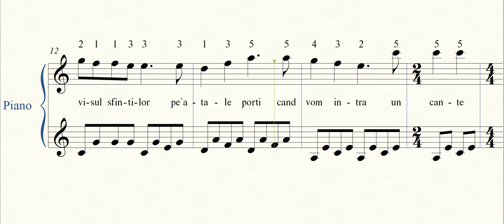Paradis tărâm frumos | partitură pian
Servicii și produse oferite:
▶️ Lecții fizic/online
▶️ Partituri diverse instrumente
▶️ Instrumente second-hand
▶️ Evenimente (nunți)

Software: Finale Music 2014

Versuri:

1. Paradis, tărâm frumos,
În tine este Domn Hristos.
Tot mai aproape ești an de an,
Țară de vis, cetate Canaan.

R: /: Paradis, țara mea de dor,
Paradis, visul sfinților,
Pe-a-tale porți când vom intra,
Un cântec nou vom intona. : /

2. Spre tin' martirii au pășit,
Nimic din drum nu i-a oprit,
Nici prigoniri, nici gropi cu lei,
Nu i-a înfricat deloc pe ei.

3. Frate nu ți-e dor de noul Canaan?
Te-așteaptă sfinții dincolo de Iordan.
Poate chiar la noapte Domnul va veni,
Pune-ți întrebarea: cum te va găsi?

C: Aleluia! Aleluia!
Paradis, iubită țara mea,
Pe plaiul tău când voi păși,
Pe-al meu Isus Îl voi privi,
În Paradis...